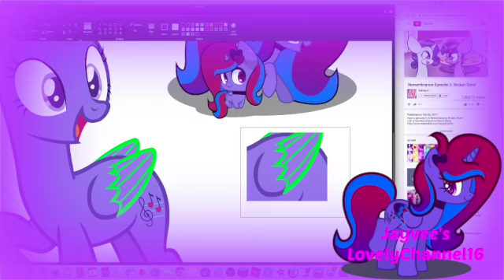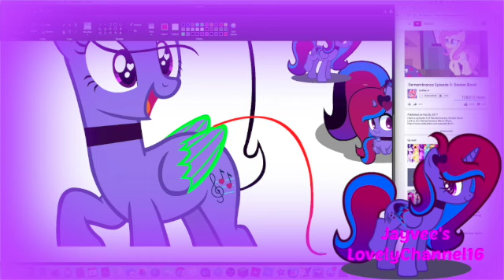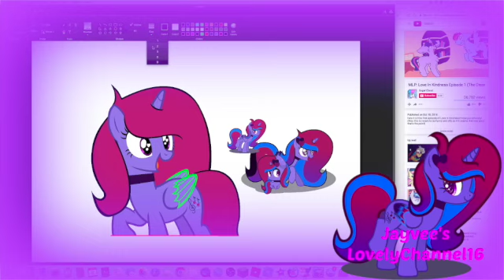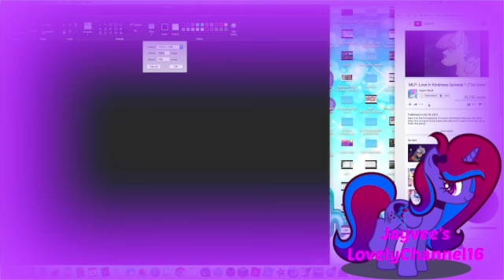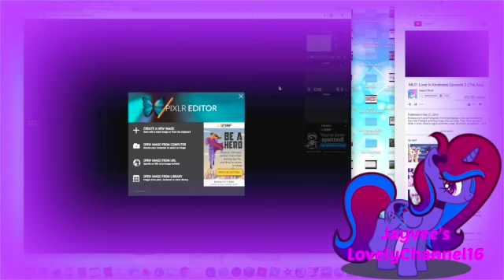Mlp SpeedPaint My New Oc Style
💖💖💖xXOpen And Read PleaseXx💖💖💖

Hi Guys Its ME Jayvee YAYAY I HAVE A NEW STLYE because my old one is boring ;-; But it list i got a new one os i hope you enjoy =3 PECE OUT xD...

NightCore- Rock n Roll
Closer (The Megamix)-Ariana Grande J.Bieber Jason Derulo .E Goulding (T10MO)

⭐️⭐️⭐️xXMusic In VideoXx⭐️⭐️⭐️

🎨🎨🎨xXArtist StatusXx🎨🎨🎨
Art Trades-Open
Collabs-Only Friends
Requests- Open
Draw Your Oc-Open

💥💥💥xXFollow MeXx💥💥💥
Musically: @JayveeLove
Deviant Art: SpeedPaintJayveeGirl12
Google Hangouts: WonderGirl 13
Roblox: CagySoleYT

📽📽📽xXProgramsXX📽📽📽
Paint X
MediBangPaintPro
PicMonkey
Online Photo Editor
IMovie

The Show "My Little Pony" Originally Belongs to Hasbro with Lauren Faust of Generation 4.